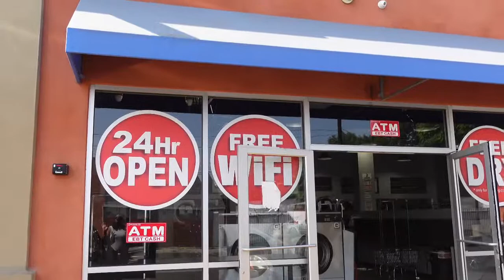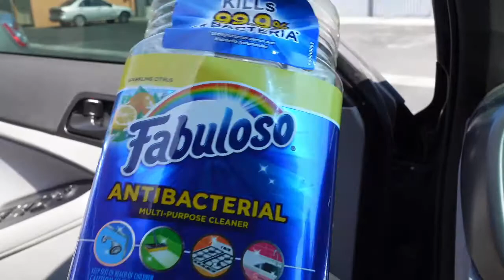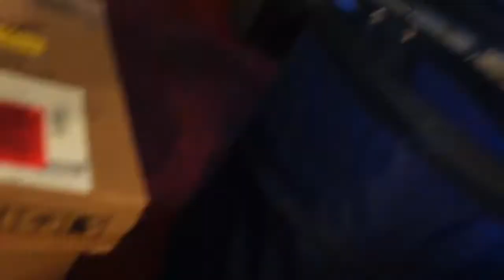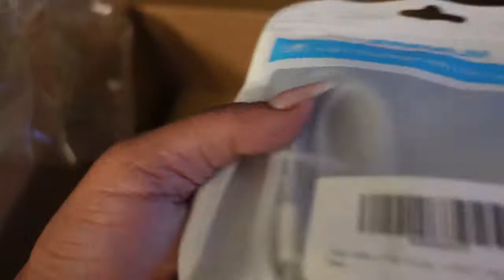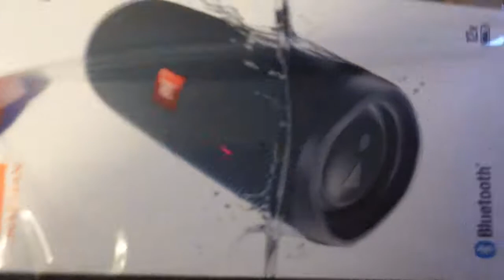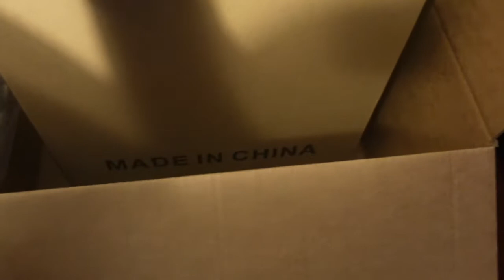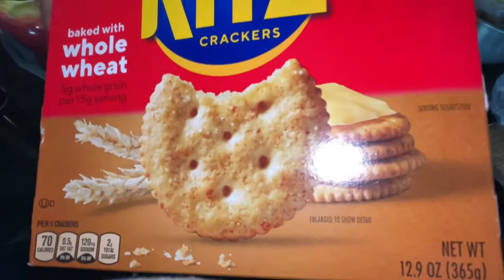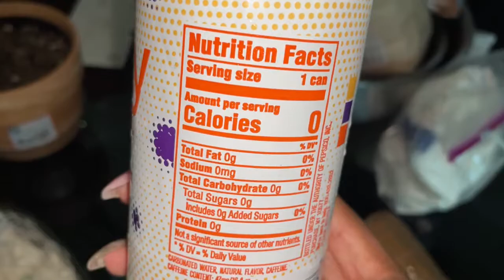Vlog||Spend the Weekend with Me Running Errands|Amazon Unboxing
Hey Guy yes I know I’ve been gone for a Minute but now I’m back. Trying to navigate and upgrade my vlogging  and videos using my newly purchased camera that I’m still trying to learn how to use. Bare with me through this process.

Amazon items purchased in this video!

❤️ Finnhomy 3 Tier Rolling Storage...

❤️ 18W USB C Fast Charger for 2021/2020/2018 iPad Pro 12.9 Gen 5/4/3, iPad Pro 11 Gen 2/1, iPad Air 4, Google Pixel 4 XL/3/2, Samsung Galaxy S20, PD Wall Charger with 6.6ft USB C to USB C Charging Cable

❤️ Hollywood Mirror with Lights Large Lighted Vanity Makeup Mirror Smart Touch Control 3 Colors Dimable Light Detachable 10X Magnification 360°Rotation (Black) DECLUTTR

❤️ JBL FLIP 5 Portable Speaker IPX7...

running errands
amazon unboxing